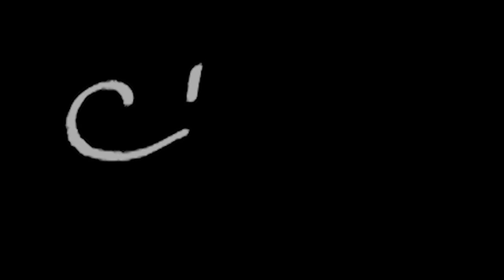SUONI PARTICOLARI PER DORMIRE | ASMR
Triggers you will find: whispering, crinkle sounds, water sound, brush, tapping, lid sound, tapping on nails

🍪NUOVO VIDEO OGNI LUNEDI' E GIOVEDI' ALLE 19:30🍪

Vuoi sostenere il canale?        tricolore

💡 Altra attrezzatura:
Green screen e fondale